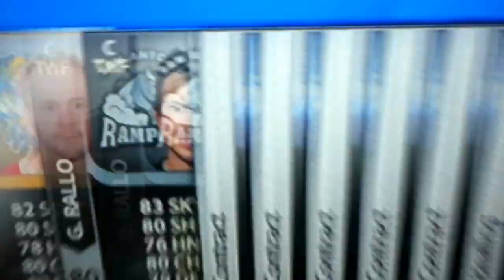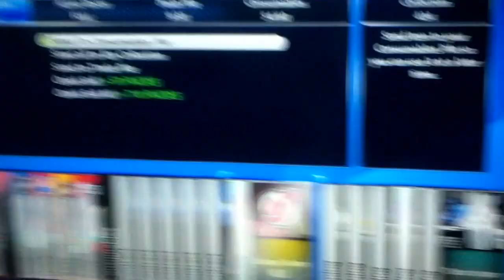NHL 13 | Pack Opening - Stanley Cup Edition Perron!